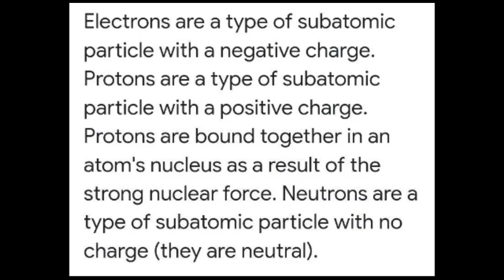SCIENCE SUCCESS == CLASS VII ==ELECTRONS==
SCIENCE SUCCESS ==
CLASS VII ==
ELECTRONS